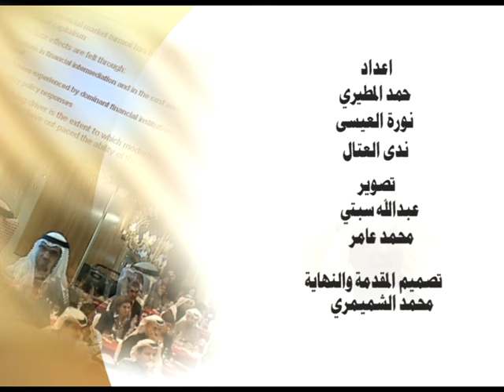Seminar on the Impact the credit Global Economy Feb 19 2008 4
Seminar on the Impact the credit Global Economy Feb 19 2008